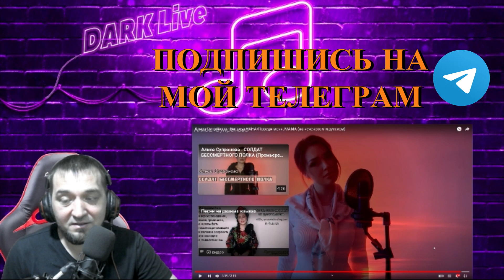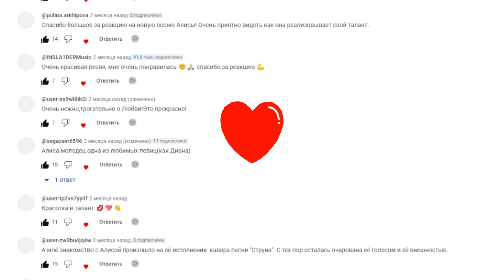Alisa Supronova Алиса Супронова ПОВЕДИ МЕНЯ, МАМА💖 (на чеченском и русском)